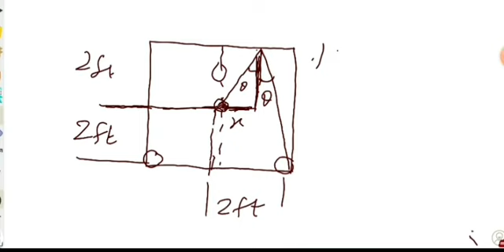Vector Problems# 11th# Class# NEET# Video 02